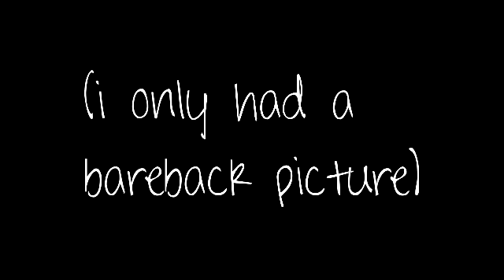eq contest r2 romeoandjuilette4111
thanks so much! i didn't have very good flat clips, my friends fail at videoing flat! i'm sorry!